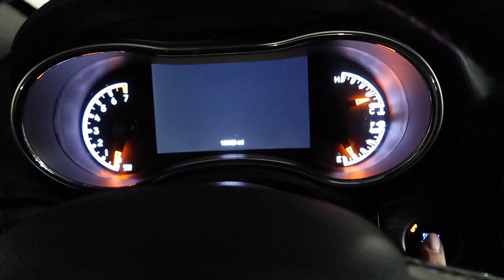KID FREE VLOG! getting my eyebrows laminated | new coffee | Hawai'i eats